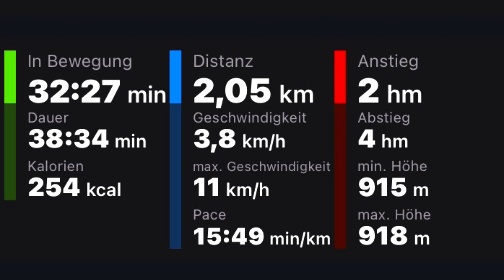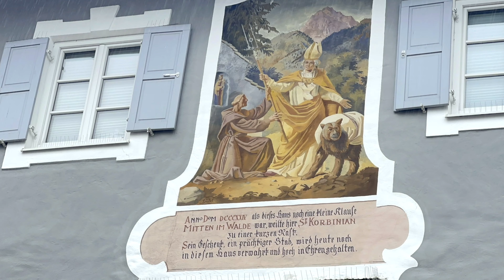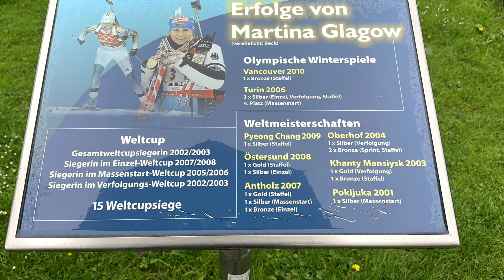Mittenwald (15. Mai 2023)